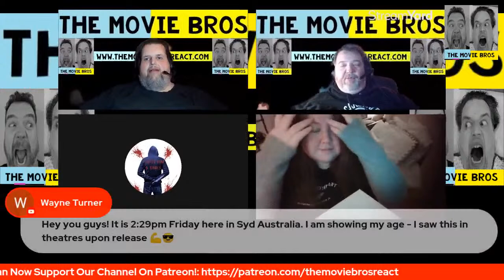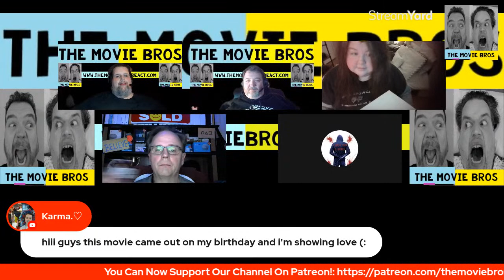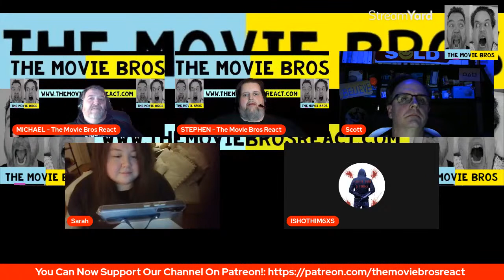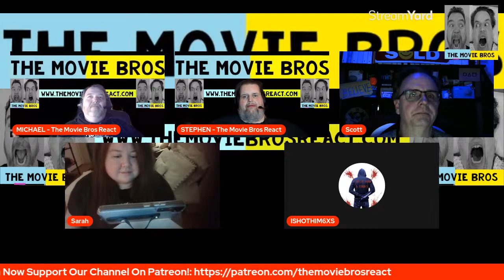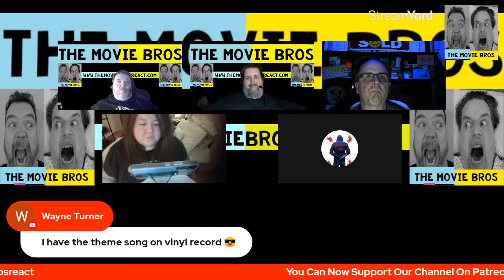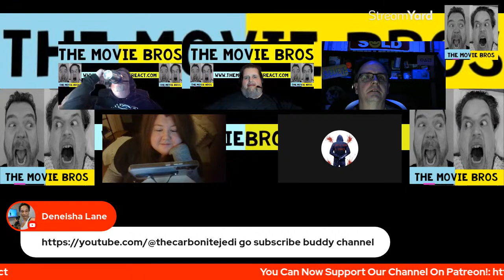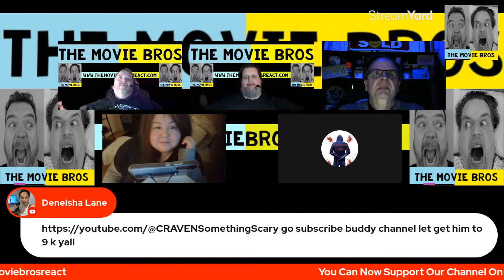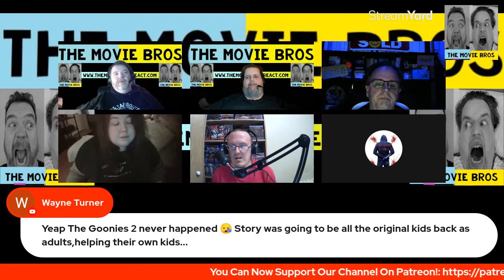THE GOONIES **LIVE MOVIE WATCH PARTY**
Welcome to THE GOONIES **LIVE MOVIE WATCH PARTY** Live stream/video! Join us and our special guests as we watch the 1980’s classic “THE GOONIES”! SO, SMASH the “THUMBS UP” button on this video, hit play and LET’S GO!